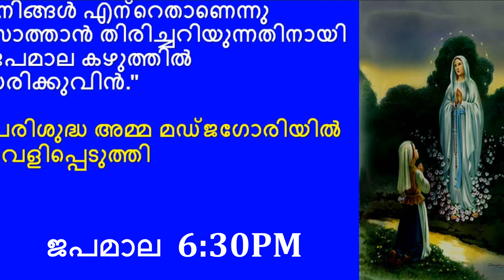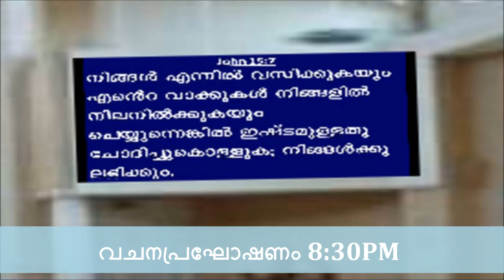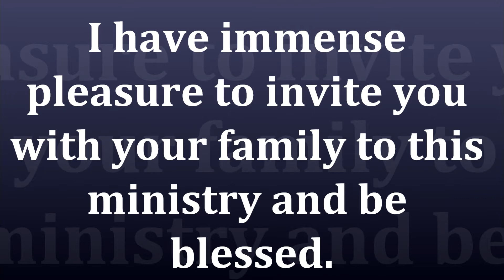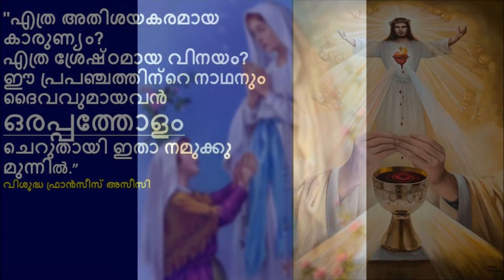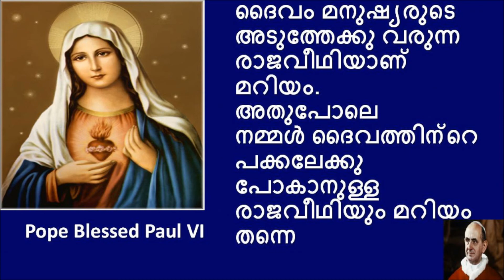Marian Day Celebration with Enna nercha at Our Lady and St George's Church Walthamstow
Every Wednesday is Marian Day at Walthamstow Church with anointing of Holy Oil

Our Lady and St George's Church
132 Shernhall Street,
Walthamstow,
London,
E17 9HU

Celebrant: Fr. Jose Anthiamkulam MCBS

Service time: 5:30 PM - 9PM
5:30PM - Confession
6:30PM - Rosary
7:00PM - Holy Mass in Malayalam
8:00PM - Testimony of Miracles
8:10PM - Novena to Our Lady of Perpetual Help
8:20PM - Enna Nercha
8:30PM - Sharing of The Word of God
8:40PM - Adoration
8:45PM - Opportunity to touch Jesus in Blessed Sacrament and       submit our desires